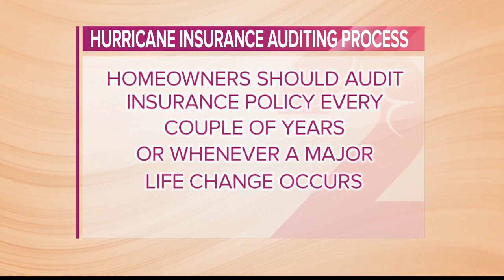Safe From the Storm: Zephyr Insurance